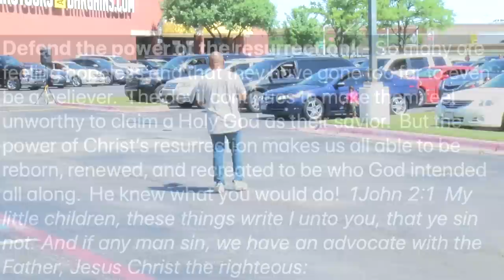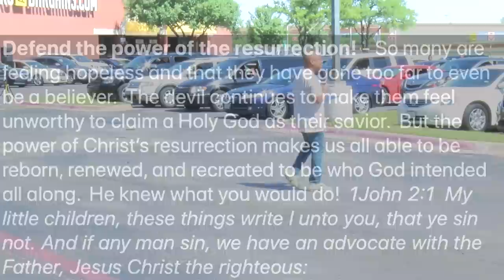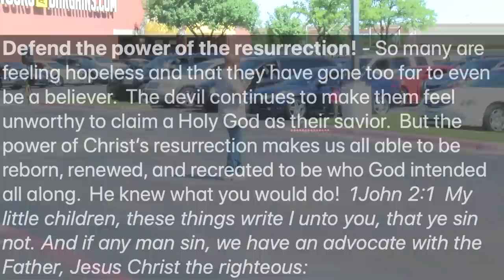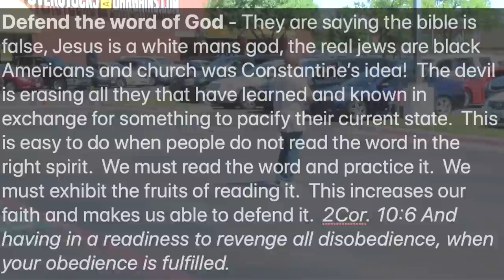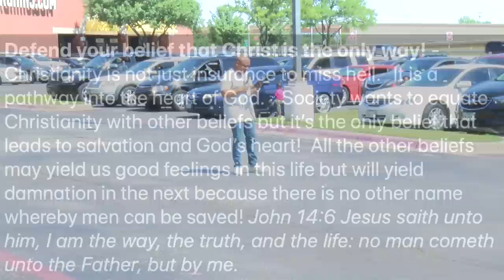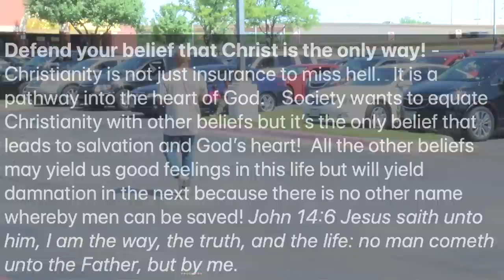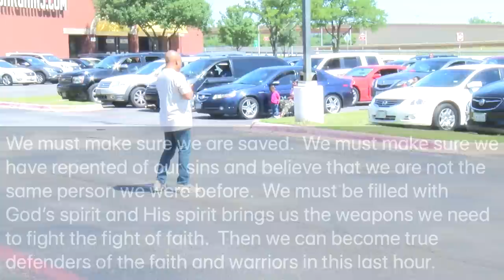Defending The Faith - By: G. Craige Lewis of EX Ministries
In this last hour we must be prepared to defend our faith! We must make sure we are living a life that is pleasing to God and carrying His word the right way.  In this message, Pastor Lewis teaches a powerful sermon about being a true warrior in these last days.